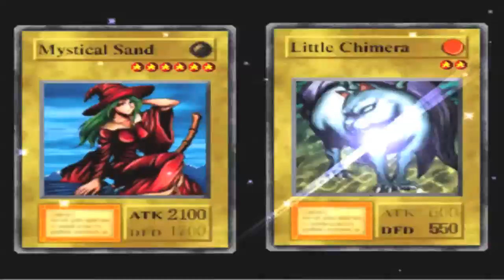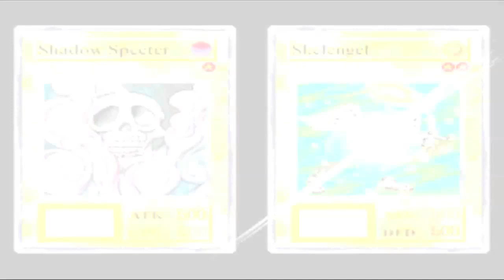Yu-Gi-Oh Forbidden Memories Gameplay/Walkthrough Part 1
Hope you guys enjoyed the gameplay.  LEAVE A LIKE :D